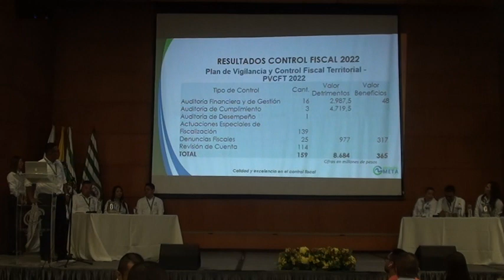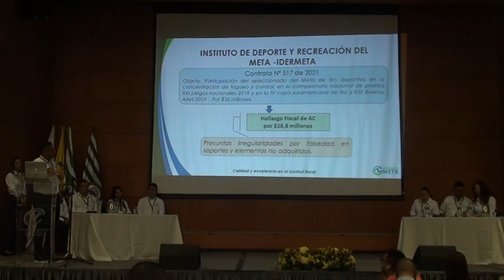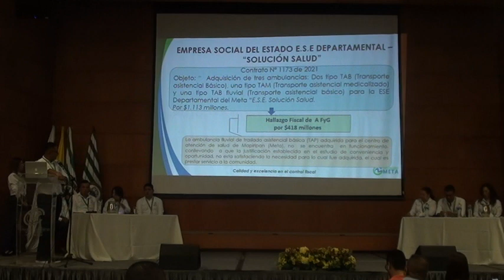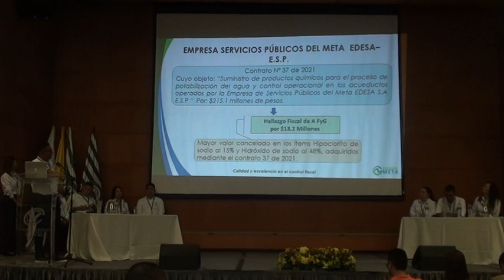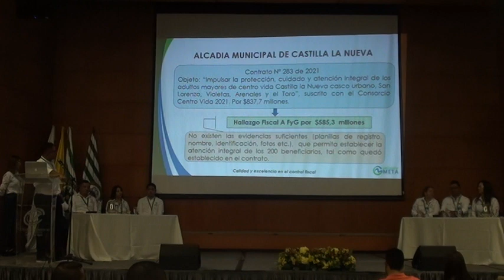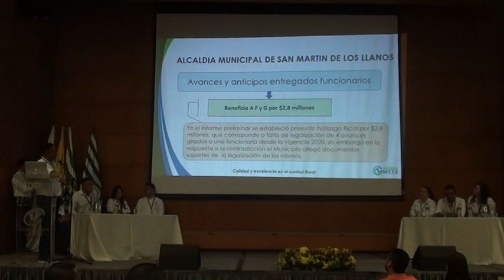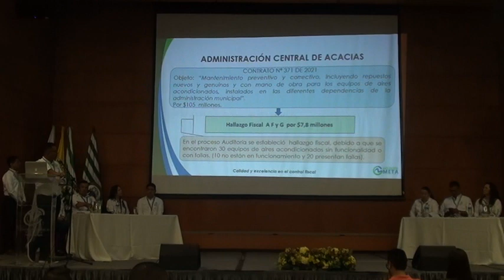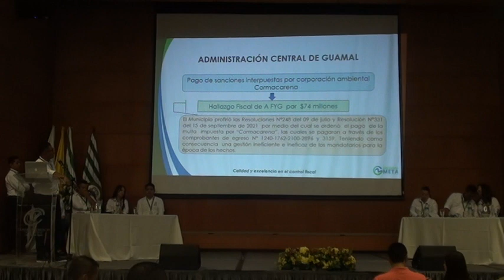AUDIENCIA PÚBLICA DE RENDICIÓN DE CUENTAS 2022 - 2 PARTE